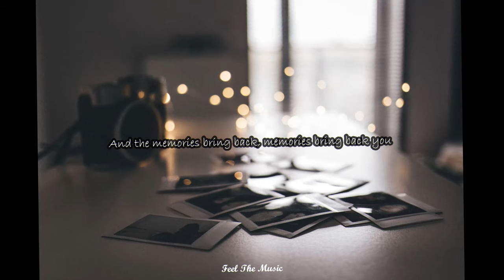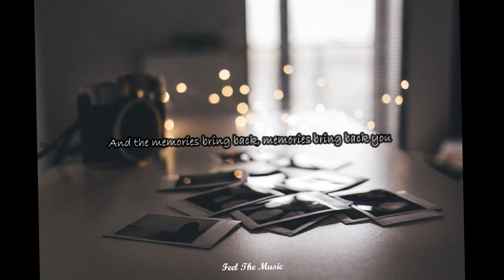Memories - Maroon 5 || Cover by Alec Chambers [Lyrics]